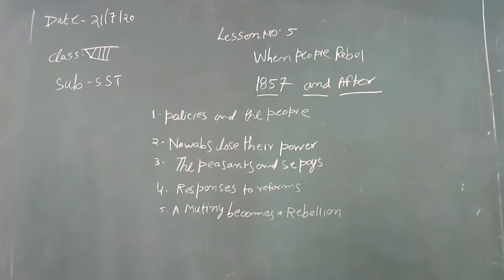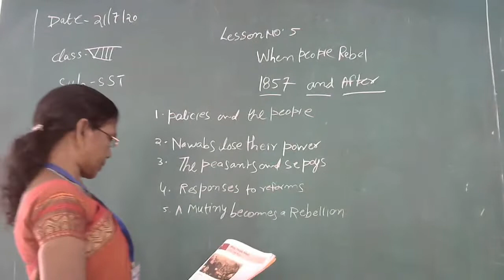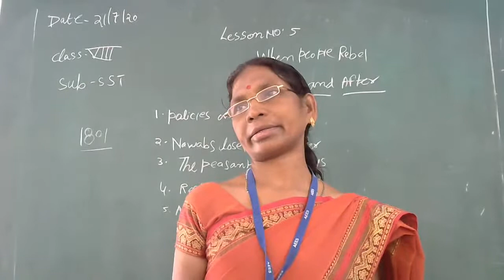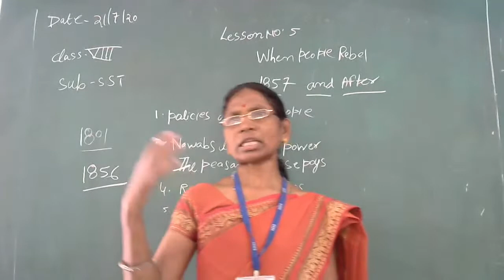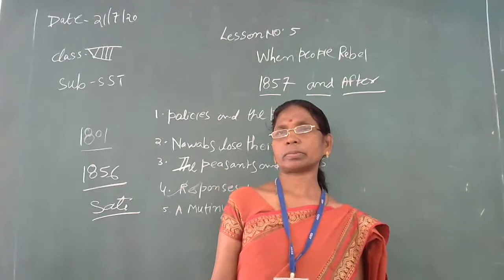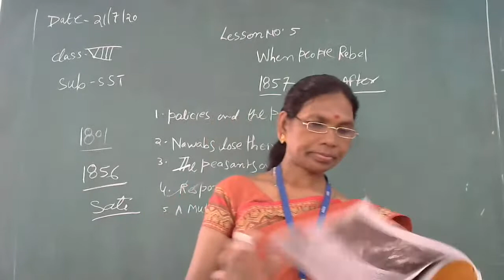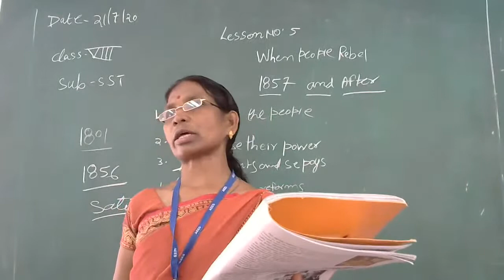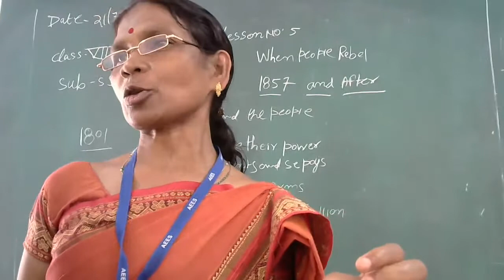Class VIII-Social Science(ch. 5,When People Rebel, Part-1)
By Ms Jeevanti Xalko, TGT, AECS-4, RBT